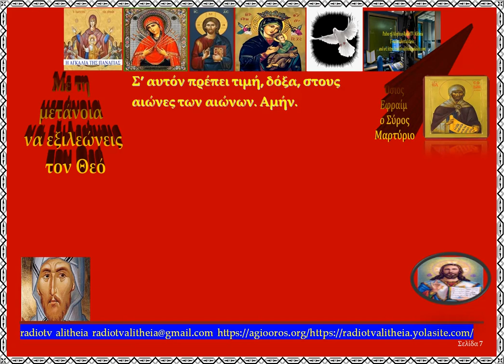Με τη μετάνοια να εξιλεώνεις τον Θεό Όσιος Εφραίμ ο Σύρος rtva